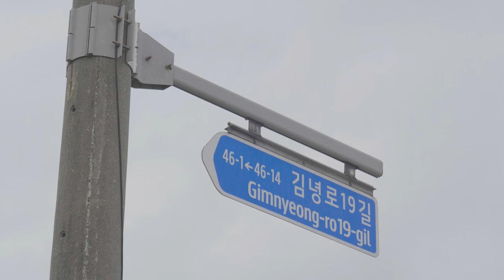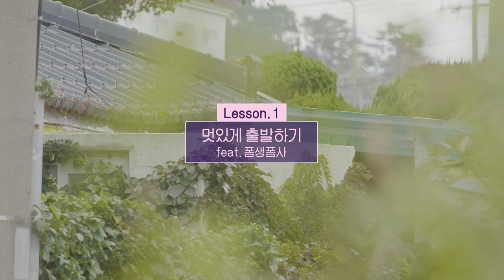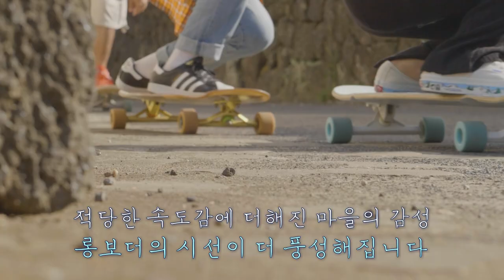[보딩아일랜드] EP.06 김녕 2편